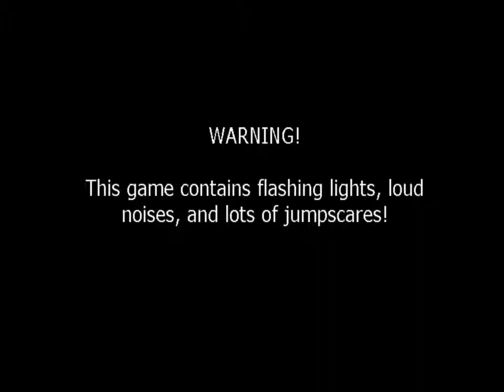Five Nights At Freddy's 2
A new being?